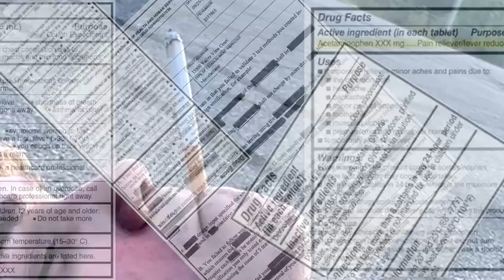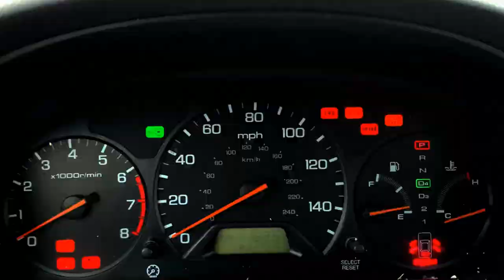Bloodletting Trailer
song: Cop Killer - John Maus